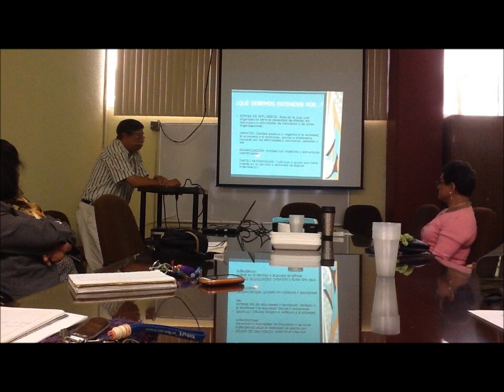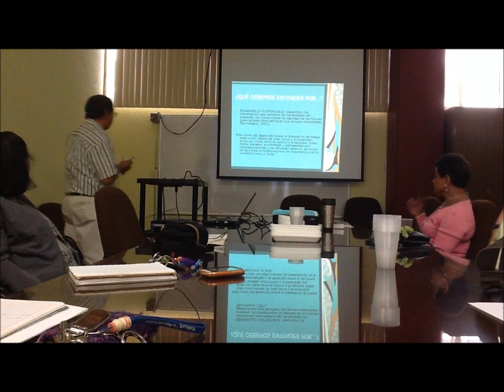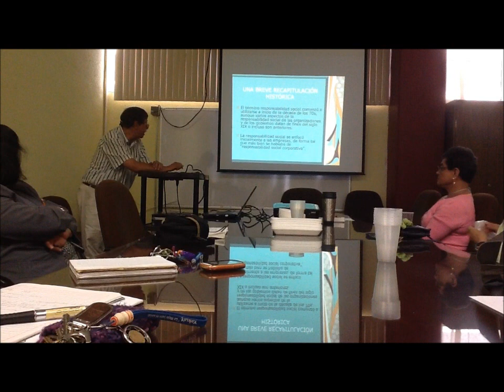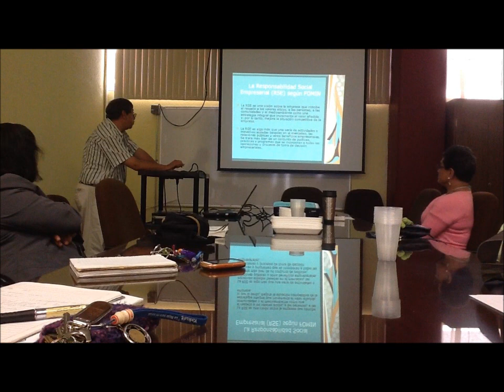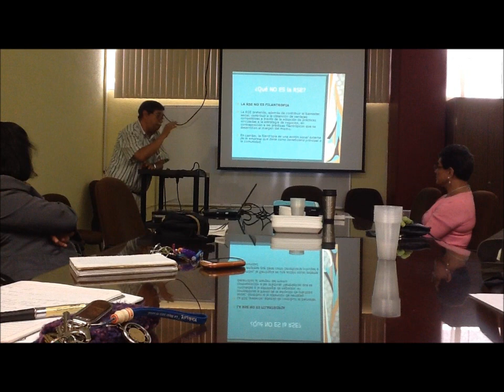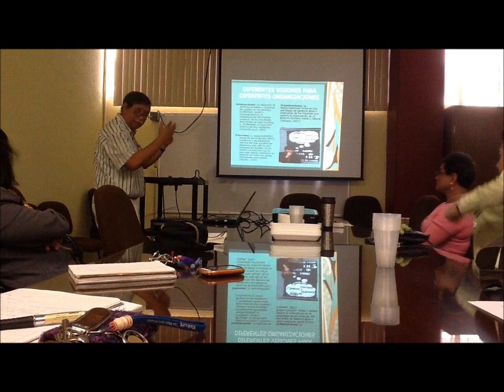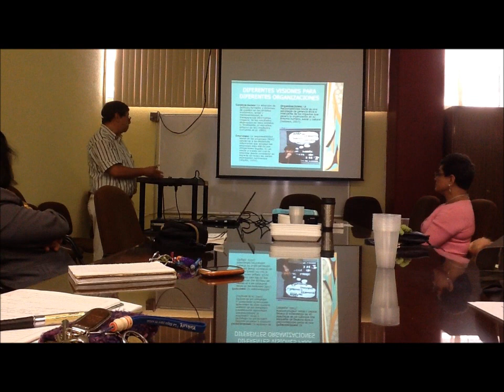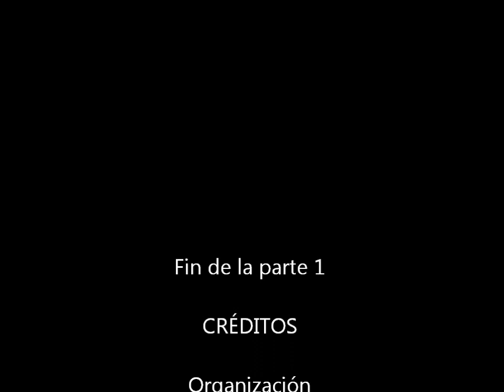Responsabilidad Social de las Instituciones Educativas - Enrique Mendieta UAM 1/5